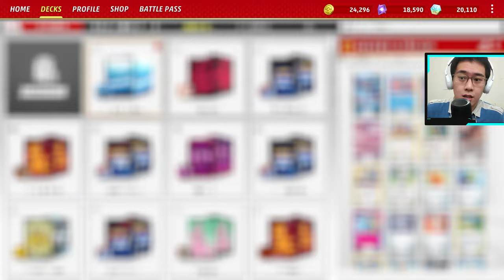Review & Guide: Main Archeops Tanpa Lugia Vstar? Omastar V Solusinya! | PTCGL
Check Time stamps dibawah untuk  menemukan bagian konten yang ingin dicari & decklist + Gunakan Headphone untuk pengalaman yang lebih baik!

Deck ini bukan buatanku, deck ini buatan: 13th Place City League Shiga 04/25 - とりめん

Time stamps:
00:00 intro
00:34 budget & keuniversalan deck ini
01:52 dasar cara main deck ini
06:00 decklist
06:05 gameplay 1 - set up awal deck, alasan maju kedua, fungsi tiap energi spesial, & fungsi collapsed stadium
17:20 gameplay 2 - peforma deck ini & bagusan omastar v atau lugia vstar?

DECK LIST (bisa di copy lalu import di game):
Pokémon: 21
4 Archen SIT 146
4 Archeops SIT 147
3 Minccino BRS 124
3 Cinccino TEF 137
2 Omastar V SIT 35
1 Bloodmoon Ursaluna ex TWM 141
1 Mew ex MEW 151
1 Lumineon V BRS 40
1 Flutter Mane TEF 78
1 Manaphy BRS 41

Trainer: 23
4 Arven OBF 186
3 Iono PAL 185
2 Irida ASR 147
2 Boss's Orders PAL 172
1 Arezu LOR 153
3 Ultra Ball SVI 196
2 Nest Ball SVI 181
1 Buddy-Buddy Poffin TEF 144
1 Switch SVI 194
1 Prime Catcher TEF 157
2 Forest Seal Stone SIT 156
1 Collapsed Stadium BRS 137

Energy: 16
4 Jet Energy PAL 190
4 Mist Energy TEF 161
4 Gift Energy LOR 171
2 Double Turbo Energy BRS 151
1 Therapeutic Energy PAL 193
1 V Guard Energy SIT 169

Rekomendasi VPN di PC: hotspot shield vpn, bisa didownload di microsoft store buat pc dan Play Store buat smart phone